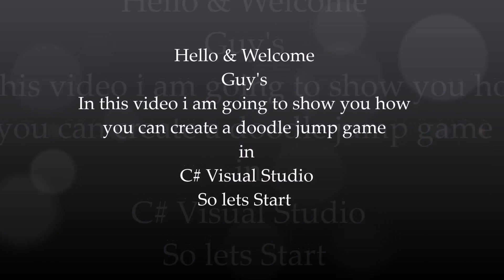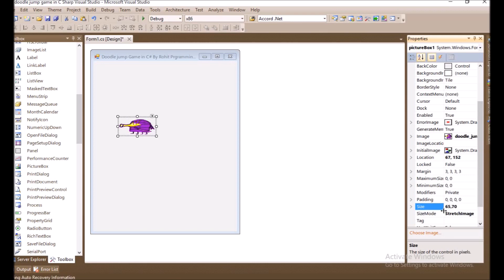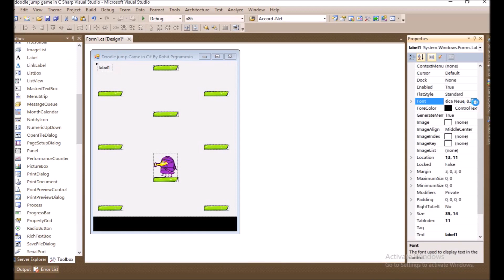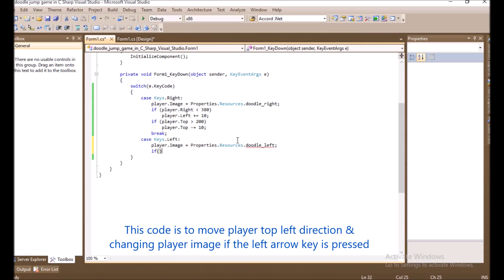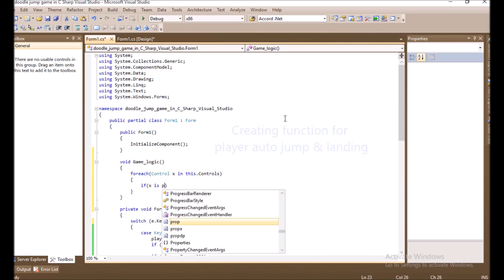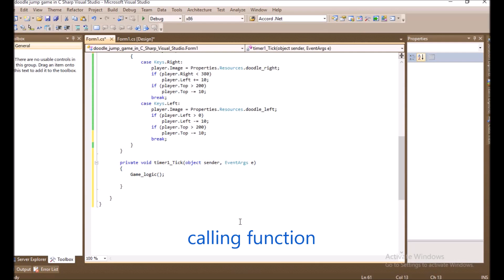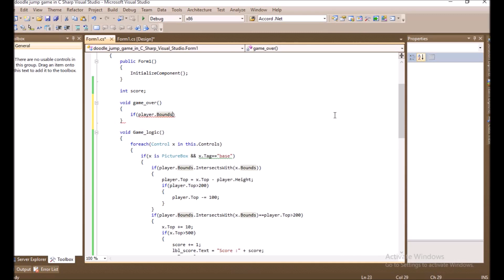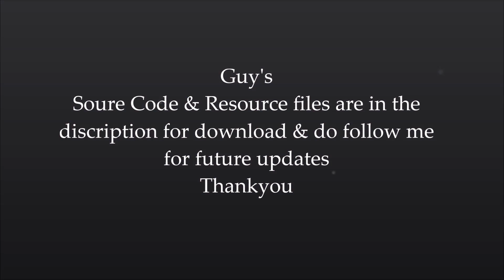Doodle Jump Game in C# Visual Studio By Rohit Programming Zone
In this video i'll show how you can create a Doodle jump game in C# Visual Studio and also you will get to know what is the basic logic...to know more check out.